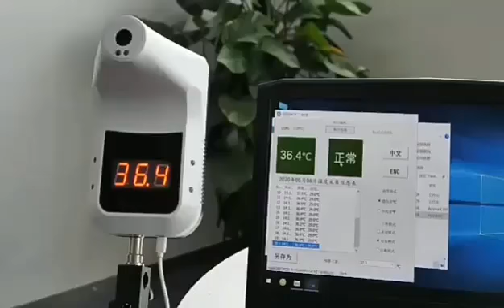Automatic wall-mounted K3-Pro Wall-mounted Thermometer, K3-Pro Wall-mounted Thermometer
Professional factory manufacturer automatic wall-mounted K3-Pro Wall-mounted Thermometer
100% ex-factory price sale